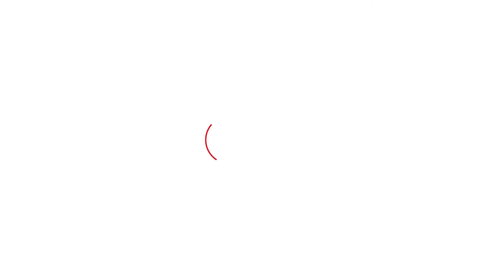Hanuman Beniwal के गढ़ में Deepender की साली साहिबा Jyoti Mirdha का जादू चलेगा? होगा बड़ा खेला!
INDIA गठबंधन का हिस्सा बनेंगे Beniwal ? Deepender Hooda की साली साहिबा ज्योति मिर्धा को बीजेपी से नागौर से मिली दांवेदारी,ज्योति को हराने के लिए कुछ भी करेंगे हनुमान! दीपेन्द्र दिखेंगे हनुमान बेनीवाल की ओर?